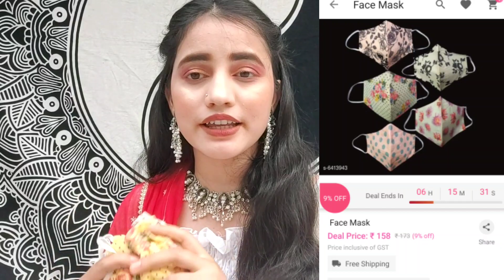Meesho Haul || Karwachauth Special 2020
Hlo Pinkhearts

Walcome To my channel Pink Crush and today's video going on full dhmal
 so keep on watching

TO AJKI VIDEO mh Me apke sath share krne wali huuuuu. meesho haul

Download Meesho get Special (100Rs. Off)

Product Details (Code) -

1- Face Mask -   s-10647518

2-Temple Earrings -  s-6413943

3- Kurti, Plazo & Duppta Set -.  s-10478473

👉OTHER HAULS link -

Lekin Video mh jne se phle Agr ap hmare Channel pe New hoto 🤔
Kis baat ki dheri h Jldi se join kr lijiye Pinkhearts ki family ko

To eske liye apko 2 Km krne honge

2- Bell icon ko v click Kre

And done Agr apne Etna km kr Diya h To 🥰 congratulations Ap bn gae ho Pinkhearts ki family

And walcome To my Pinkhearts Family 🤩🤩